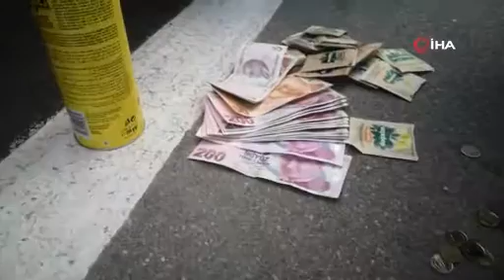Bursa'da cips kutusundan yaklaşık 3 bin TL çıktı!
Bursa'da bir vatandaş alışveriş merkezinin açık otoparkına arabasını park etti.